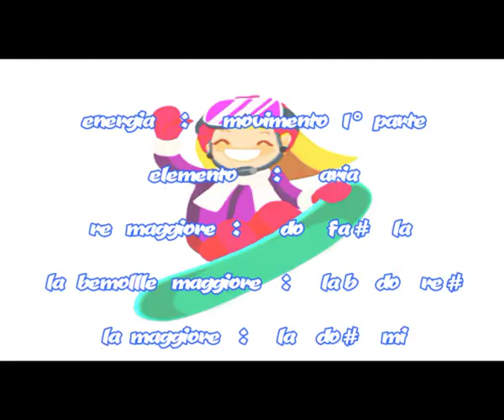Ultra Phrygian mode(modo ultra frigio) - movimento 1° parte